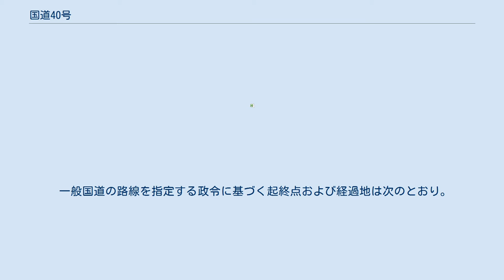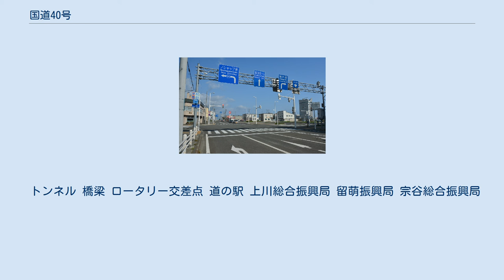国道40号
国道40号終点および、国道232号起点（稚内駅前） 国道40号（こくどう40ごう）は、北海道旭川市から稚内市に至る一般国道である。
 士別市から名寄市までは、国道239号との重複区間、美深町から音威子府村までは、国道275号との重複区間、天塩町から稚内市までは、国道232号との重複区間である。
 国道40号（稚内市街） 1952年（昭和27年）から1965年（昭和40年）までの間、幌延町雄信内から天塩郡天塩町サクカヘシ間は現在とは異なる経路をとっており、「ロクシナイ峠」を経て、天塩町の中心部を経由し稚内方面に方角を変えていた。
現在、北海道道256号豊富遠別線の一部、北海道道855号六志内西雄信内線、北海道道551号円山天塩停車場線の一部、および天塩町内の国道232号が、かつての国道40号の旧道となっている。
 該当区間は人口希薄かつ泥炭地であり、建設も容易でなかったため、遠回りであるが人口密集地であった天塩町の中心部を経由していた。
なお、1958年（昭和33年）には新道が開削され、約7年間新旧2つの経路が存在していた。
 トンネル 橋梁 ロータリー交差点 道の駅 上川総合振興局 留萌振興局 宗谷総合振興局